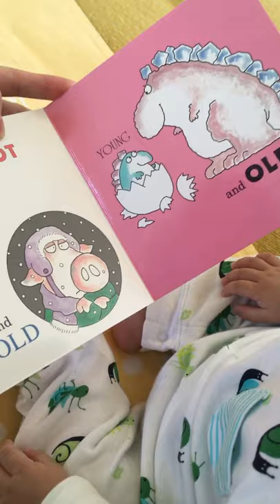Baby Read Sandra Boynton Book at 7 Month Old and Learned to Crawl to the Book at 10 Month Old